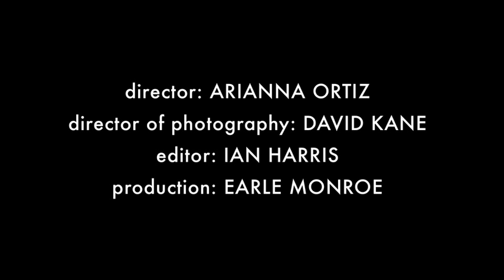Spinster! Episode 2 - There's an App for That!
The consequences of cell phone spying...

Starring Nicole Stanton & Earle Monroe

Directed by Arianna Ortiz
Created & Produced by Arianna Ortiz & Nicole Stanton
Director of Photography David Kane
Edited by Ian Harris
Factotum Earle Monroe

Thanks, Scott Gerrard, for holding the boom on this one. :-)